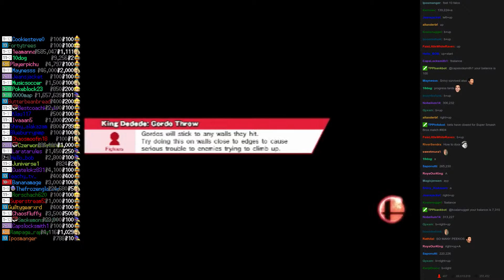Twitch Plays Super Smash Bros - Match #804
[kingdedede, peach, zerosuitsamus, falco]. zerosuitsamus won.